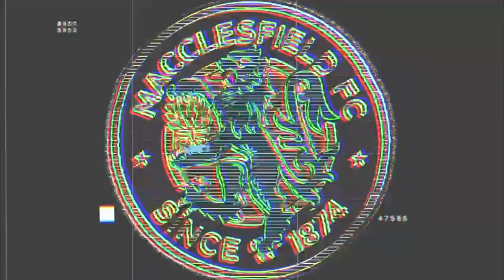Robbie Savage Reviews The Season So Far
With eleven games of the 2022/23 campaign already gone, we sat down with our Co-Owner and Director of Football Robbie Savage earlier today in order to gain his assessment of the season so far.

In what proved to be a wide-ranging interview, Robbie discussed our league form, how happy he is with the current squad and the recent Emirates FA Cup exit.

Here it is in full.